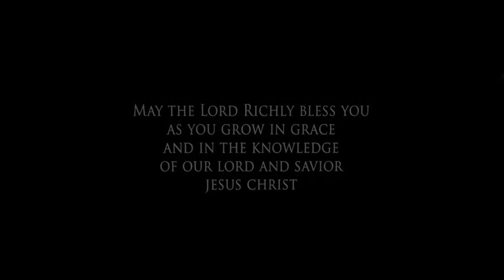Hanukkah: The Fulfillment of Prophecy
The Messianic Mystery
J. Mark Martin / Nov 13, 2013